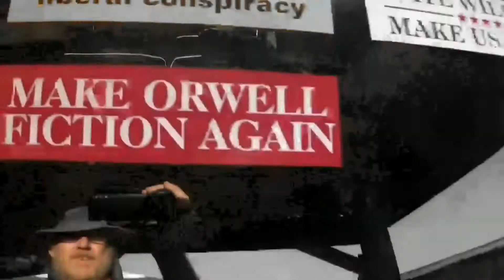An Unsurprising Surprise!